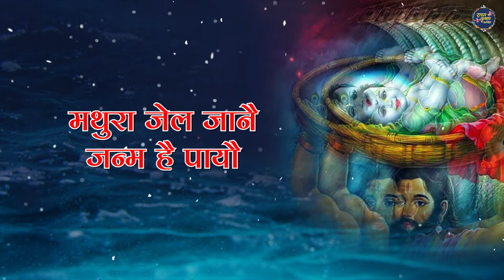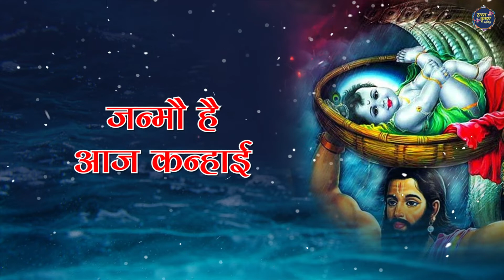Braj Sagro Khushi Manaye Rayo | Krishna Janam Special Bhajan | कृष्ण जन्माष्टमी भजन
Credits:-
Bhajan:  Braj Sagro Khushi Manaye Rayo
Lyrics & Singer- Deepak Mishra

आप सभी भक्तों से अनुरोध है कि आप @KrishnaBhakti108 के इस YouTube Channel को Subscribe करें व भजनो का आनंद ले व अन्य भक्तों के साथ Share करें व Like जरूर करें।

Braj Sagro Khushi Manaye Rayo is
now available on popular music stores. Click below to listen:

Amazon Music